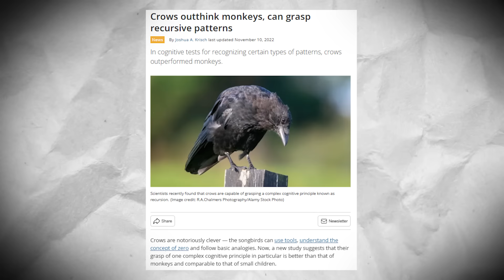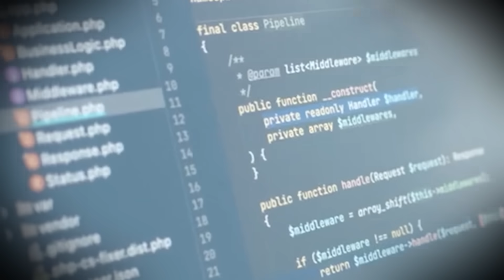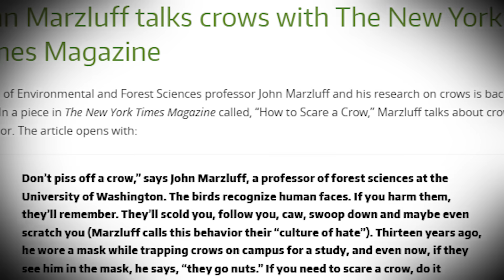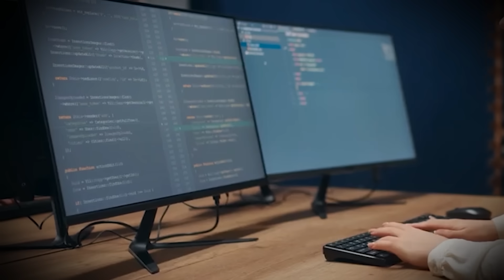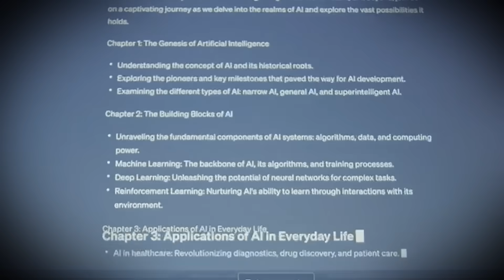Scientists Used AI to Decode Crow Sounds — What They Found About Humans Is Terrifying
For decades, we thought they were just mimicking noise. We were wrong. AI analysis of bio-acoustic data has just revealed that Crows aren't just making sounds—they are using a structured language with recursive grammar, specific names for humans, and generational memory.

The Discovery: In this video, we break down the latest papers from the Earth Species Project and University of Washington that suggest Corvids possess a "Rival Intelligence." The data shows they can describe your face to their children, hold grudges for years, and may even have a specific "word" for you.

🔍 Key Findings Analyzed:

Recursive Grammar: AI models have detected "recursion" in crow vocalizations—a complex linguistic structure previously thought to be unique to humans.

The "Grudge" Data: How crows at UW Seattle recognized a specific "Dangerous Face" (Mask) for 2.7 years and taught their offspring to attack it.

Visual Decoding: How new AI models can translate animal vocalizations by mapping them to geometric shapes, revealing hidden meanings we missed for centuries.

⚠️ Credits:

Research & Script: CosmosX